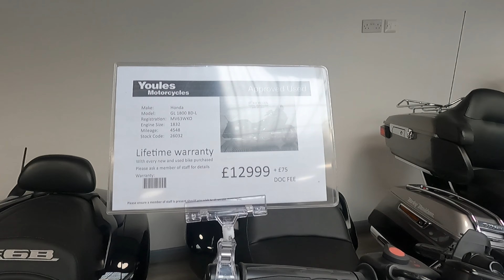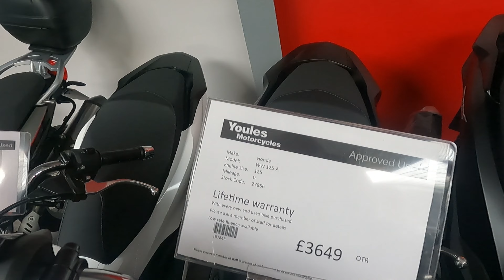Honda NC750x Beating Heart Starts Again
After 5 weeks off the bike recovery is going well, the best day was my short ride to Youles Manchester, just checking I don't need stabilisers